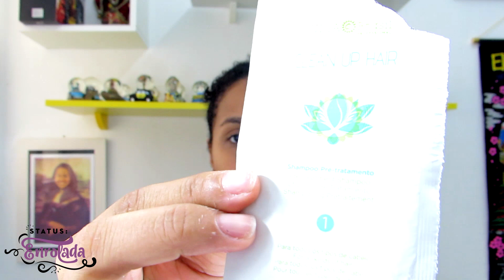BANHO DE BRILHO EM CASA: LIBERADO PRA NO E LOW POO - HENNA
Olá pessoal, tudo bem? No vídeo de hoje eu vim mostrar como eu faço banho de brilho no meu cabelo! Eu amo fazer essa técnica pois dá um brilho incrível no cabelo e uniformiza o tom. Como eu faço a técnica Low Poo eu fiz o banho de brilho usando o tonalizante Henna em creme da Surya Brasil. Eu amei o resultado é super recomendo a técnica. =D
A Henna em creme da Surya é um produto que tonaliza e trata o cabelo ao mesmo tempo. Eu não senti nenhum ressecamento ou coisa do tipo. O kit vem com um shampoo sem sulfato, com um condicionador e com o tonalizante em creme já pronto para uso.

Então, se você quer ver como eu faço banho de brilho no meu cabelo, vem comigo!